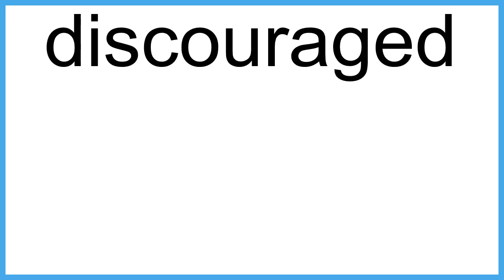discouraged meaning | Vocabulary for Kids | Children's Dictionary | Learn English Vocabulary